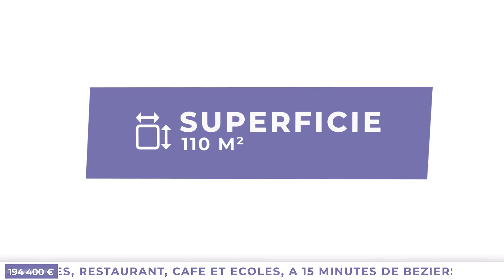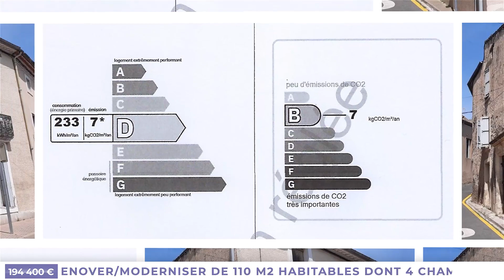Grande Maison De Caractere À Renover De 110 M2 Habitables Avec Écurie...194400€(18586-33007)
Grande Maison De Caractere À Renover De 110 M2 Habitables Avec Écurie Et Grenier Amenageables Plus Une Terrasse Tropezienne. 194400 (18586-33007)